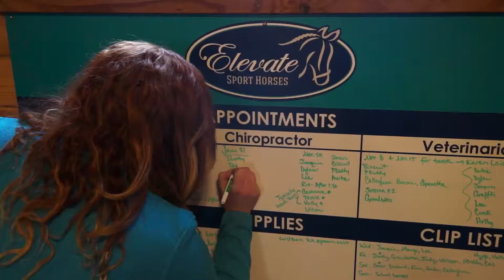Goal Achiever, Rachael van den Berg, Elevate Sport Horses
Rachael van den Berg, Founder of Elevate Sport Horses and Elevation Stables, featured video testimonial on goal achieving.